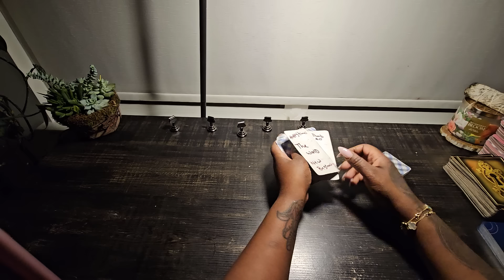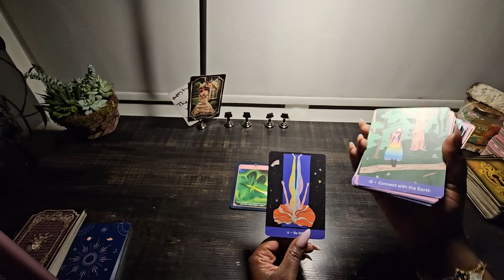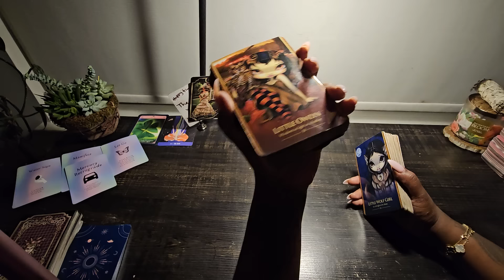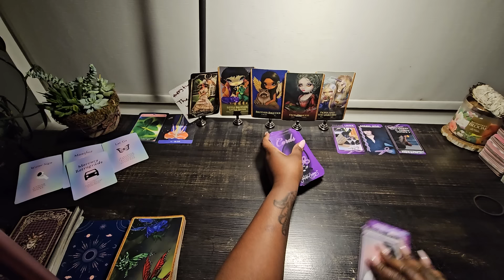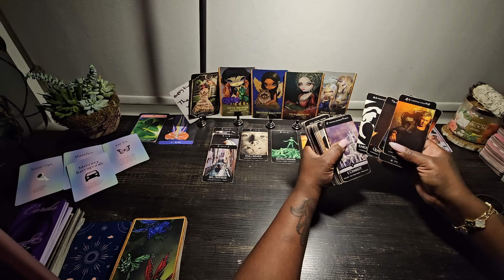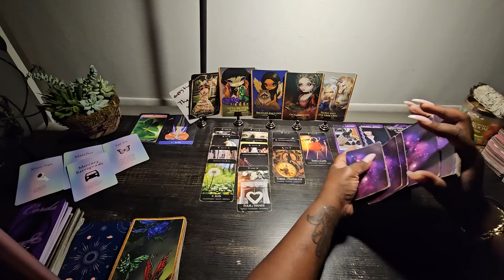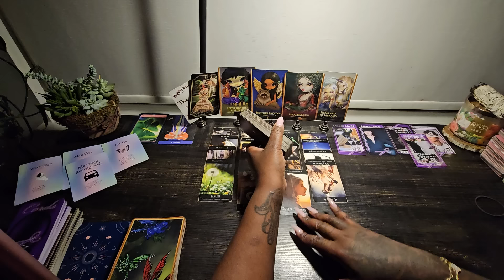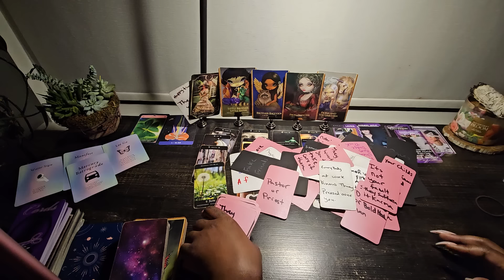airsigns weeklyhoroscope tarot tarotreading